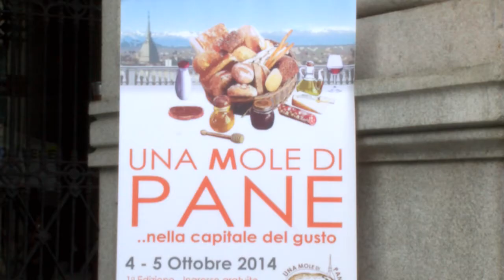GUSTO channel: Una Mole di Pane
Una novita’ assoluta nel panorama torinese. Per un week-end i portici di Palazzo Carignano e le sue sale auliche, hanno ospitato la prima edizione di ” Una Mole di pane ” manifestazione organizzata da ” Dettagli eventi” che, grazie alla presenza dei Maestri del gusto e di panifici artigianali di diverse regioni italiane, ha proposto non solo le diverse interpretazioni di questa grande ricchezza gastronomica italiana ma anche approfondimenti con docenti universitari e panificatori e poi laboratori didattici per bambini e curiosita’ legate al mondo del pane, dai prodotti da abbinargli in occasione della merenda ( ad esempio la Nutella di cui ricorre l’ anniversario dei 50 anni dalla sua nascita) alla sicurezza alimentare. Non è mancata la solidarieta’. Acquistando pane e focacce del forno Ruffa di Caselle il ricavato sara’ donato agli asili notturni di Torino.
Renato Girello